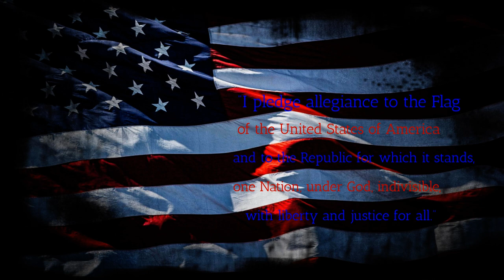BFTV9 19 24